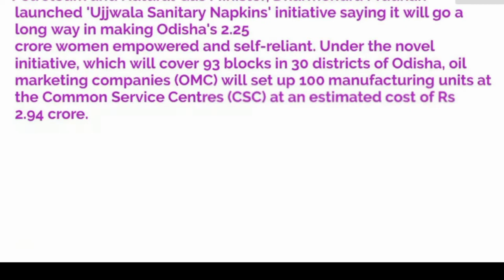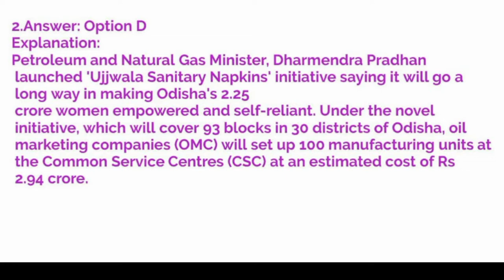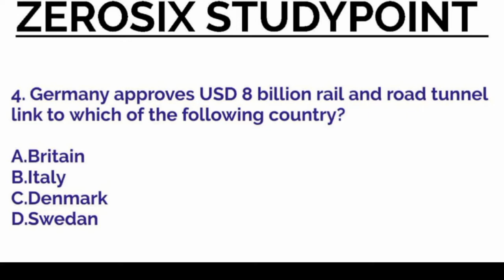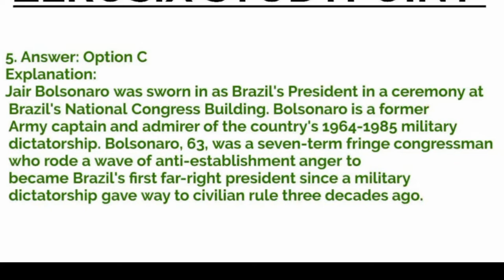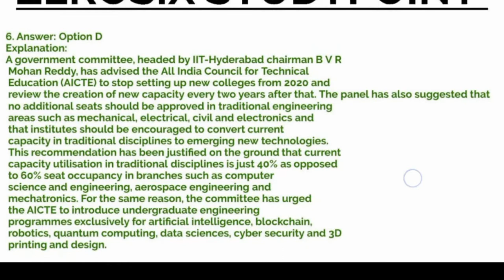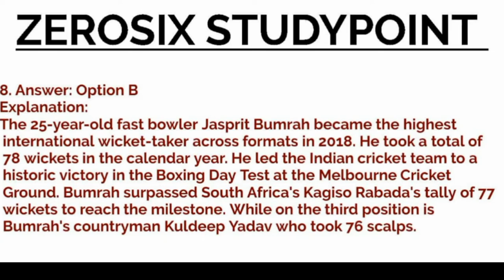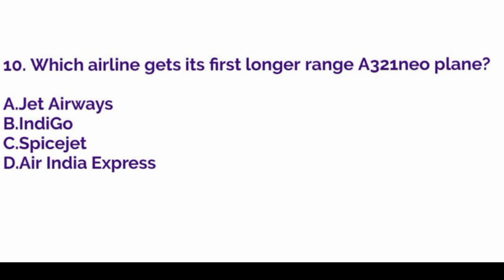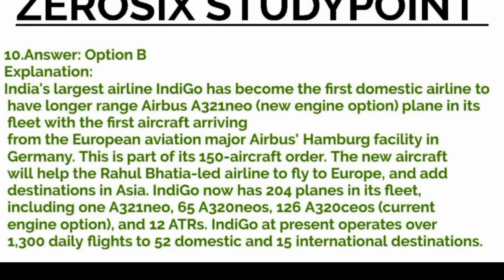02 January 2019 current affairs || DAILY CURRENT AFFAIRS IN ENGLISH